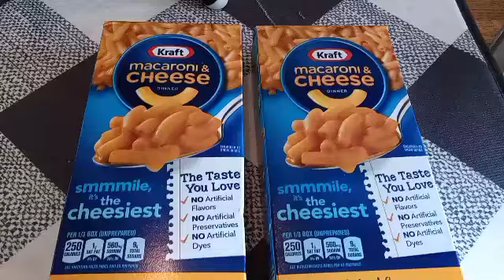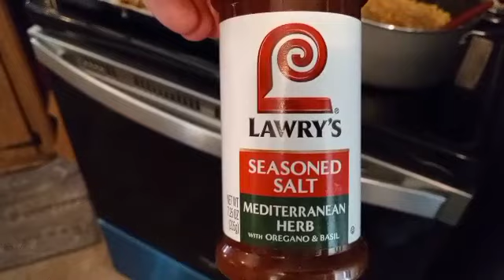DAY IN THE LIFE | Easy Dinner | Family of 6 | Jennifer Hammon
In my content you will find anything related to Motherhood, Lifestyle and Grocery Hauls.

In today's video, you will see a Daily life vlog and what we had for dinner.

My Family of 6:
Jen 45
Ruben 38
Braylan 13
Eli 11
Trenton 9
Tatiana 3